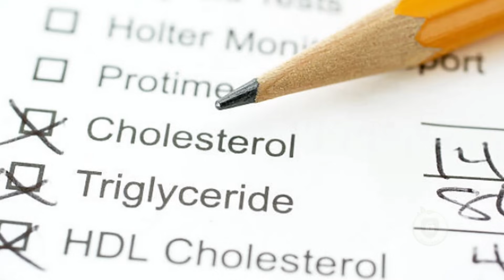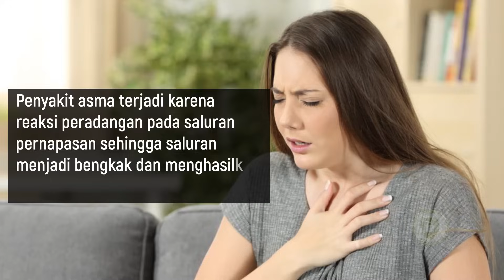Pahit tapi Sehat! 6 Manfaat Bunga Pepaya untuk Kesehatan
Si pahit tapi Menyehatkan siapa lagi kalau bukan makanan yang satu ini.
Tahukah anda bunga pepaya mempunyai nilai gizi yang tinggi ketika dikonsumsi oleh tubuh.  Bagian bunga dari pohon pepaya ini telah digunakan untuk mencegah berbagai macam penyakit sejak dahulu kala.

Selain itu bunga pepaya ini dapat diolah menjadi obat herbal yang efektif dalam mengobati banyak penyakit. Di balik rasanya yang pahit, ternyata banyak zat-zat yang penting dan juga dibutuhkan oleh tubuh untuk menjaga kesehatan.  Kandungan-kandungan seperti karbohidrat, protein, lemak, hingga berbagai macam mineral seperti kalsium, fosfor, zat besi dan sodium.  Selain itu, kandungan vitamin A, vitamin B1, vitamin C, vitamin E hingga antioksidan yang terdapat dalam bunga pepaya sangat baik untuk tubuh.

Terima kasih.